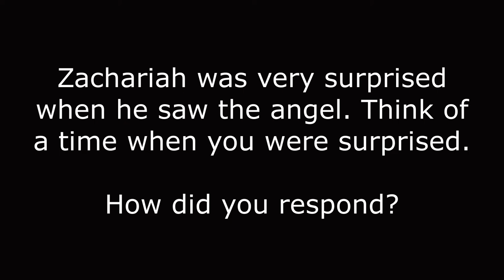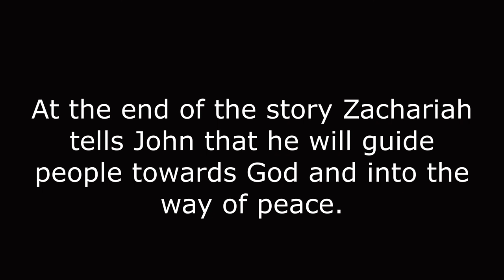Children's Chapel - The Birth of John the Baptist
Children's Chapel at St. Mark's Church on December 6th, 2020 - The Birth of John the Baptist